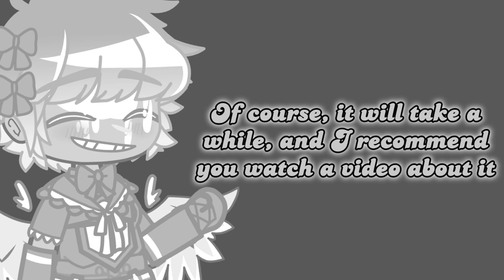〈(•ˇ‿ˇ•)-→ Announcement [𝘈𝘨𝘢𝘪𝘯]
The thumbnail is a random screenshot I had in my gallery